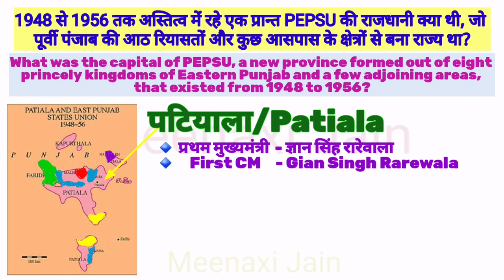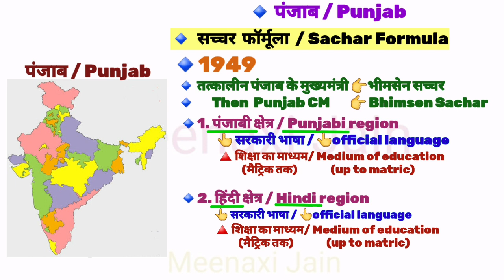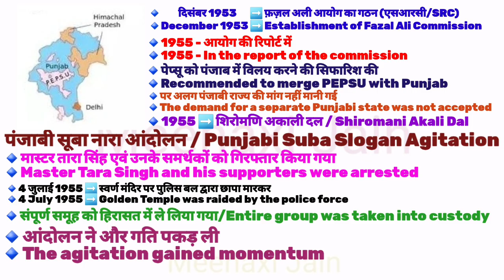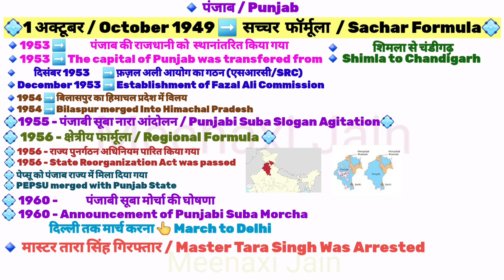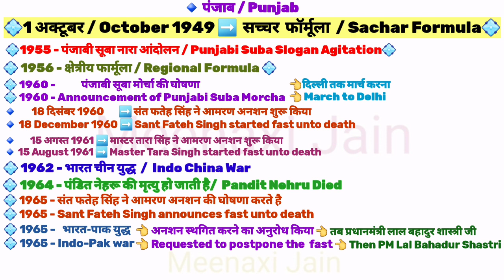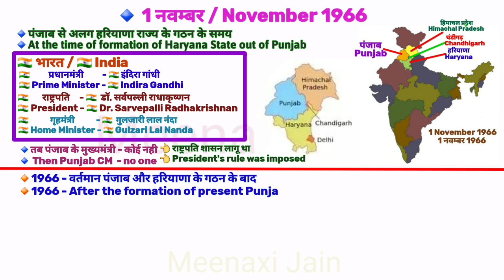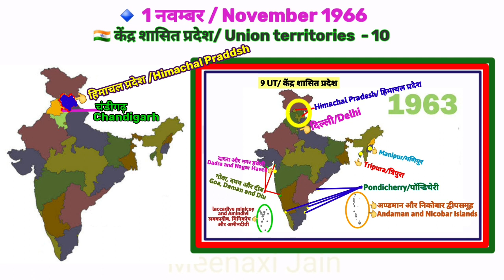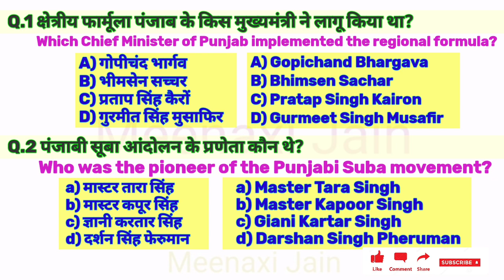State formation in india | formation of haryana state | formation of states in india | punjabi suba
chapters
0:00 Introduction
0:55 16 states 9 UT formed untill 1963 in India
01:41 punjab before partition
02:38 Pepsu state formation
4:55 Sachar Formula
07:13 Punjabi Suba Slogan Agitation
07:57 Regional Formula
11:34 Shah Bohndary Commission
12:06 Present Punjab and Haryana formed under Punjab state reorganization act - 1966
14:41 Madras map evolution after independence Of India

यह वीडियो इस जानकारी से शुरू होता है कि भारत की आजादी के बाद 1963 तक  नागालैंड राज्य के गठन(भारत के 16 वें राज्य)के बाद 16 राज्य और 9 केंद्रशासित प्रदेश कौनसे थे,
पंजाब का भारत पाकिस्तान विभाजन 1947 से लेकर 1966 में वर्तमान पंजाब और हरियाणा के गठन तक का सम्पूर्ण घटना क्रम स्टेप बाय स्टेप बताया है । साथ ही पेप्सू राज्य के गठन और पंजाब में विलीनीकरण की जानकारी भी मानचित्र/ नक्शे के साथ क्रमबद्ध तरीके से बताई गई है और अंत मे मद्रास राज्य का भारत की आजादी के बाद की बदलती सीमा मानचित्र के साथ बताई है ।
 वीडियो में मानचित्र(मैप/नक्शे) एवं फ़ोटो के साथ सभी जानकारी दी है ।

This video starts with the information that after the independence of India till 1963, which a ll were the 16 states and 9 union territories after the formation of the state of Nagaland (16th state of India),
The entire sequence of events from the Indo-Pakistan Partition of Punjab in 1947 to the formation of present-day Punjab and Haryana in 1966 is described in a phased manner. And also the information about the formation of PEPSU state and merger with Punjab is also given in a systematic manner with the map, and finally the information of Madras state is given how the boundaries of the state changed in the years after the independence of India. All the information is given in the video along with the map and photo.

To join our telegram group click 👇f
Study for kbc and general knowledge

 state formation in india after independence
 state formation in india
formation of states in india
Formation of states in India UPSC
formation of indian states after independence
formation of linguistic states in india after independence
formation of states in india in hindi
formation of states in india after Independence
state formation in india list
state formation dates in india
formation of states in india on linguistic basis

2. fastest finger first Quiz 【for kbc preparation】 फास्टेस्ट फिंगर फर्स्ट क्विज 【केबीसी की तैयारी के लिये】